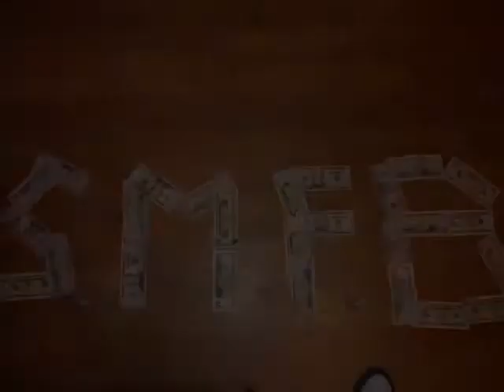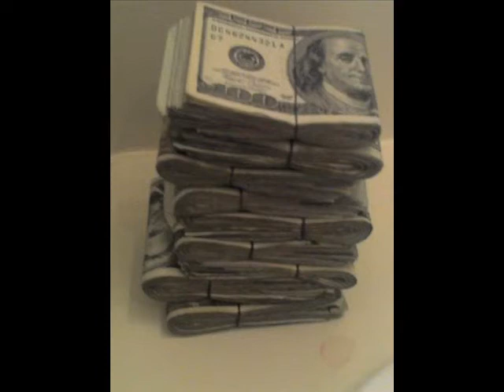SelfMade Flyboyzz - (BOUT DAT) T - money ft TREV, L.O.U.D, CHADDIE BOI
SelfMadeFlyBoyzz
Single-Bout dat
VIDEO COMEN SOON!!
new 2012 music